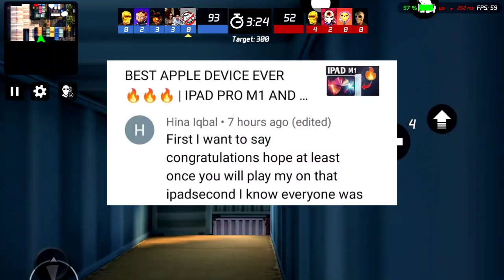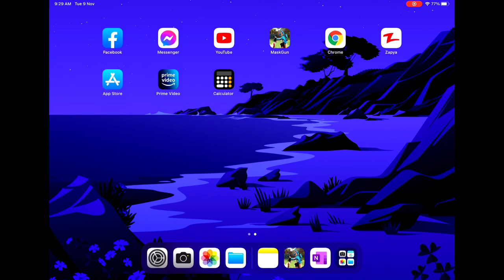WHO IS THE BEST SNIPER *VERY CONTROVERSIAL*🔥🔥🔥 | MASKGUN 3K SUBSCRIBERS SPECIAL QnA VIDEO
They are transformative in a positive sense, we take clips from various sources to help create an atmospheric feeling that will help people to understand the video very well.